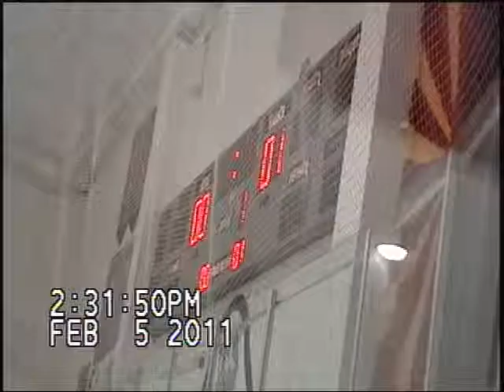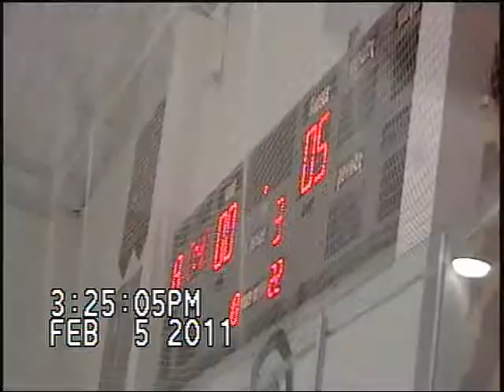flyers game 15 gilbert squirt youth hockey team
Revised! Zac Yurkanin and the Flyers from Gilbert Arizona, take on a chandlers squirt team.  Flyers are currently 14-0-1